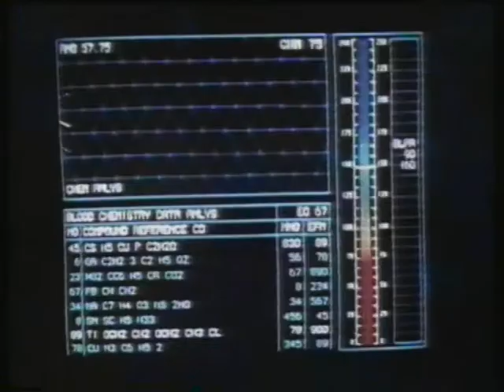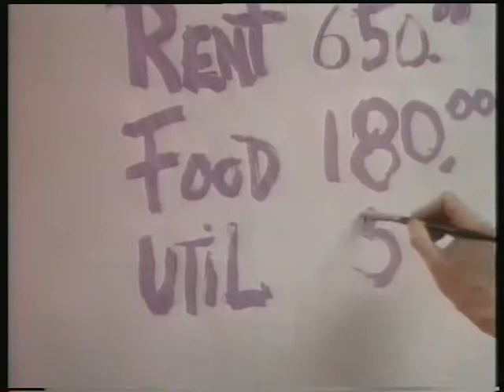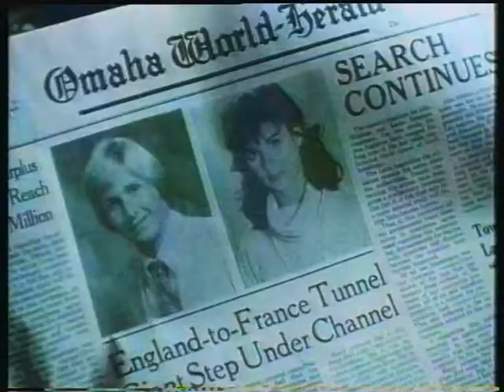Warner Home Video UK dealer trailer tape 1988 vol 1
A rare find here - a tape supplied to video dealers by Warner Home Video in early 1988, promoting their upcoming rental releases. Features plenty of classic trailers including The Living Daylights, Full Metal Jacket, A Nightmare On Elm Street 3, Masters Of The Universe, etc. Apologies for the brief image dropout during the Heat trailer - this tape is almost 30 years old after all.